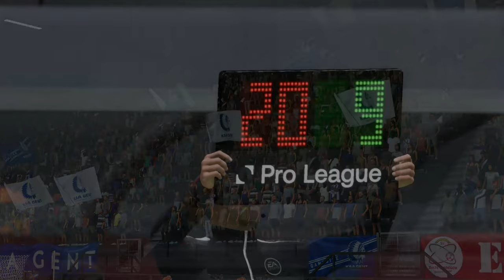Ich gewinne das Spiel - Fifa 23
➥Heute spielen wir Fifa 23

➖ Spiel  ➖
► Das Spiel was ich im Video Spiele!

➖ Mein Equipment ➖

➖ Hashtags➖